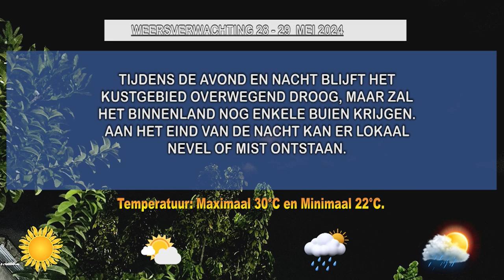28 05 2024 WEERSVERWACHTINGEN VOOR 28 TOT 29 MEI '24